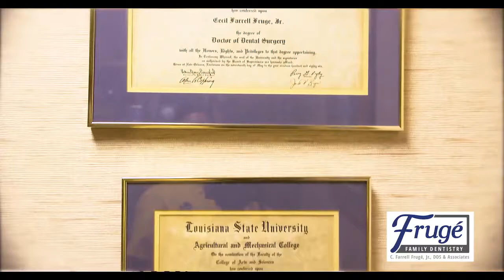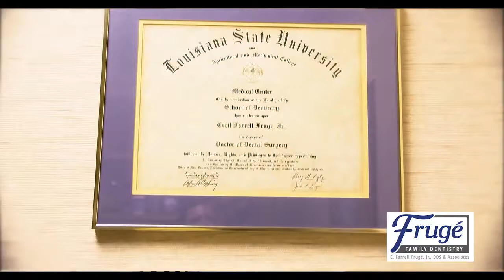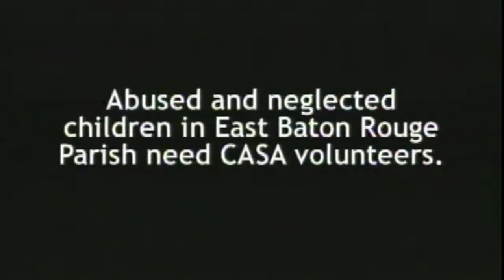The Clarence Buggs Show - April 20, 2020